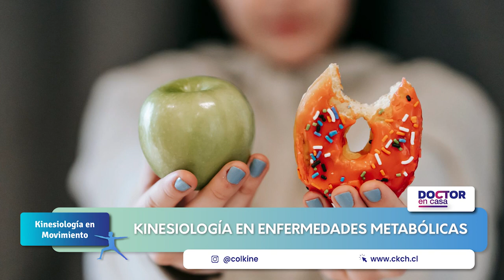Kinesiología en enfermedades metabólicas